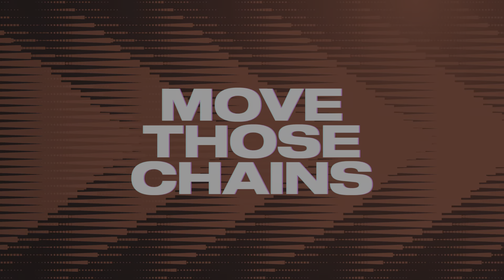Madden NFL 23 franchise mode episode 1